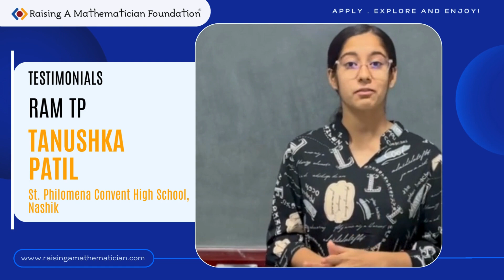Student's Feedback - Raising a Mathematician Training Program.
Step into the enchanting world of math through the eyes of students who reveled in the wonders of learning at RAM TP. Watch as they share their heartfelt feedback, capturing the essence of a 7-day math residential camp that transcended traditional boundaries.

Apply before January 31st 2023 to become part of this extraordinary journey, where curiosity meets intellect, and the brightest minds in the country converge for a week of exploration and discovery. Join the ranks of math enthusiasts who have experienced the transformative joy of unraveling mathematical mysteries and fostering a lifelong love for the subject! 🧮

Their smiles, laughter, and reflections tell a compelling story of a community that celebrates the magic of mathematics. Don't miss your chance to be a part of this exceptional adventure! 🚀✨